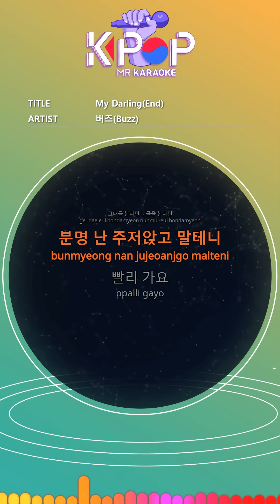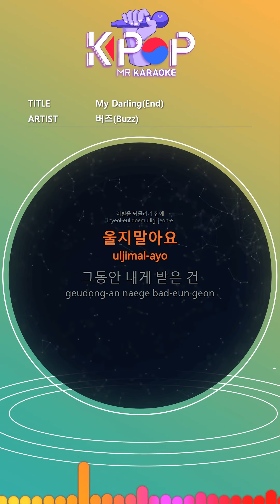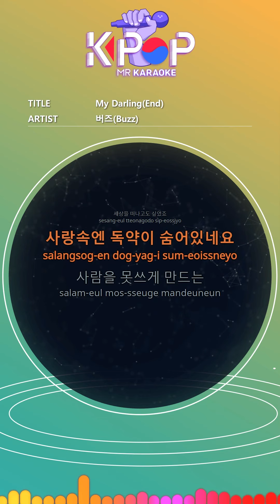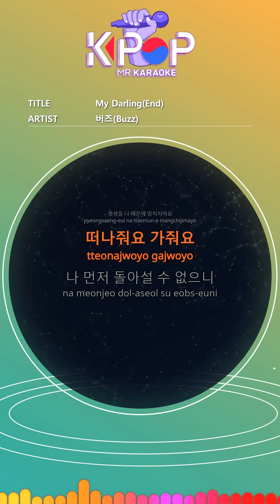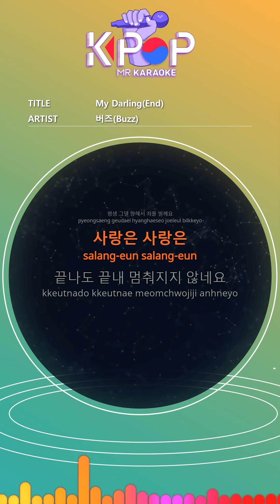[KPOP MR 노래방] My Darling(End) - 버즈 (Origin Ver.)ㆍMy Darling(End) - Buzz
[Eng-Sub]
I feel like I'm going to die
I looked through the sky
If you see you, if you see tears
I'll be sitting down
Go fast
 Before my heart changed
Before I say goodbye
do not Cry
I've been receiving me
Thick scars were everything.
My Darling My Darling
Don't ruin my life for me
Please leave me
I can't turn back first
I cried alone and laughed at my memories
I wanted to leave the world
There's a poison in love.
Distracting
Even if you throw everything away, you stay
I must have been nailed to my heart
Please leave me
Even if you ask me a thousand times
 Love is yours
I will live in deep regret.
Why there are so many wrong things
I will sin against you all my life.
Love is love is
It won't stop when it's over
Even if you push out
You live in me
You live like a nail

ⓒMusicen. MR